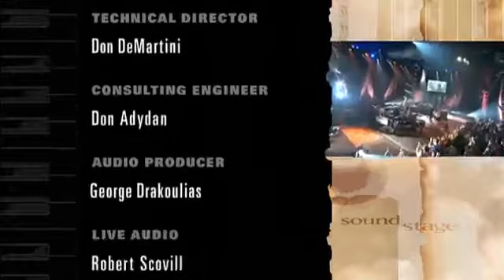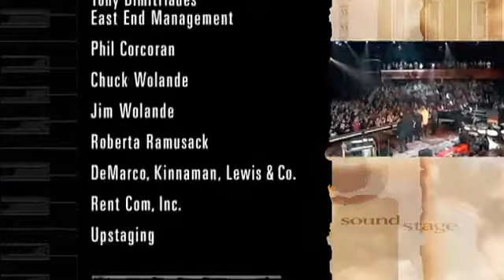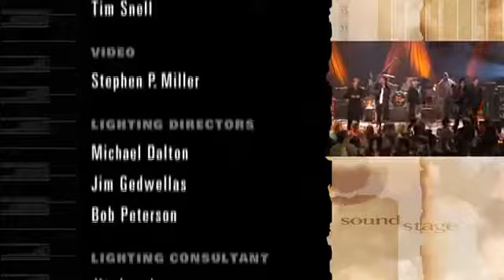Tom Petty & The Heartbreakers Sound Stage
We search the web for interesting, unique, hard-to-find and obscure music for you! Thank you for viewing!